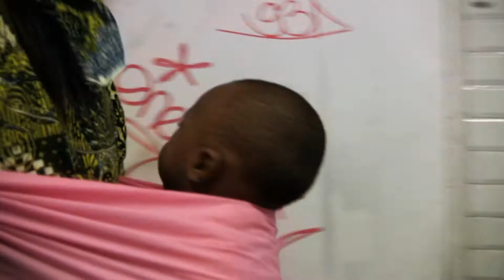Teaser METRO - a film by Guilherme B. Hoffmann